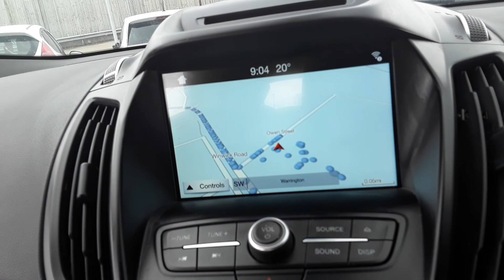MV17JXX FORD KUGA